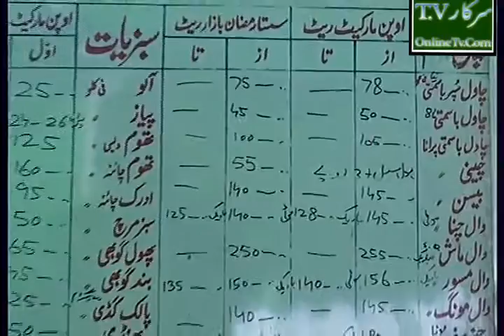ramzan bazar x264